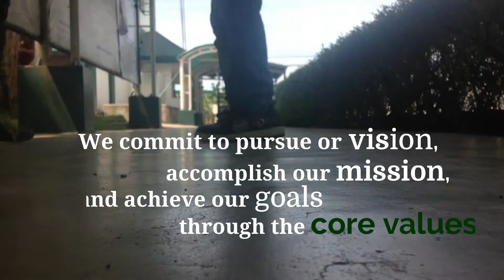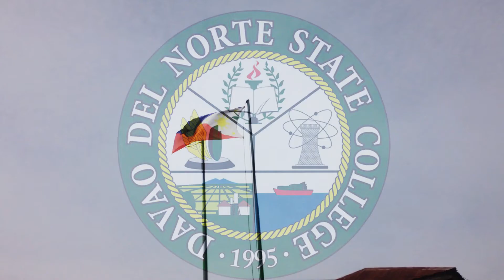Davao del Norte State College Core Values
[BY THE STUDENTS] Bachelor of Secondary Education Major in English 4th Year students interpreted the College Core Values through an AVP under the class of Mr. Leo Rayon.

It is important that the students know the basic tenets of the College, including its Core Values.

[CORE VALUES] We commit to pursue our vision, accomplish our mission and achieve our goals through our core values of:
Excellence, Integrity, Innovativeness, Stewardship, Love of GOD and Country.